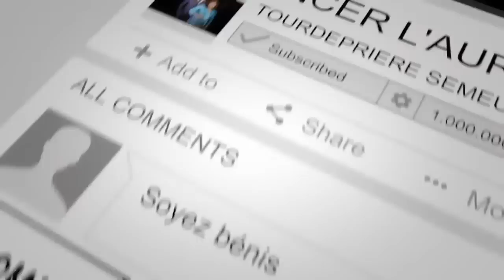PRIERE DE MINUIT I QUE TOUT TOURNE A MON AVANTAGE BY PROPHETESSE FRIDHA MANZIONI